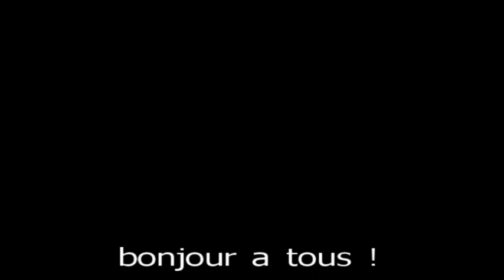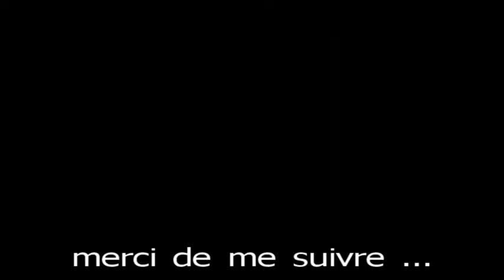Zelda Link's Awakening HD : épisode 23